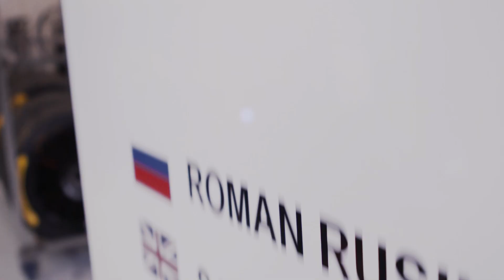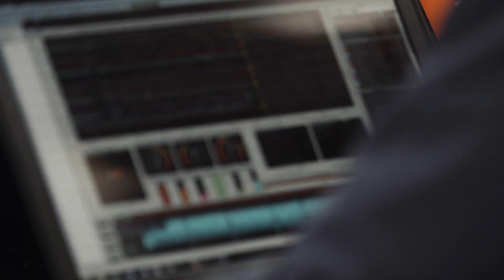Обзор этапа 6 Hours of Spa-Francorchamps 2015 | G-Drive Racing | FIA WEC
Обзор второго этапа FIA WEC сезона 2015 вместе с российской командой G-Drive Racing